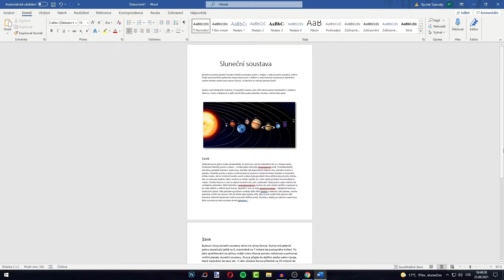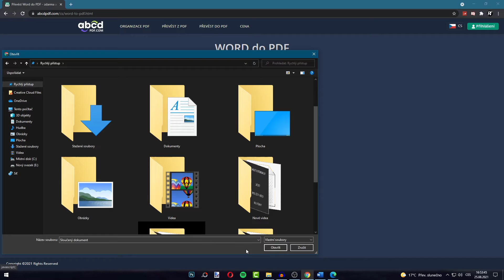Jak exportovat Word do PDF - uložení dokumentu do PDF - Microsoft Word (tutoriál)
Jak exportovat převést Word do PDF - uložení dokumentu do PDF - Microsoft Word (tutoriál)

V tomto video návodu si ukážeme, jak exportovat převést Word do PDF.